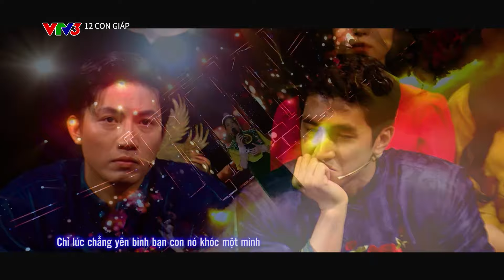Hoa hậu Đoàn Thiên Ân khóc nghẹn khi nghe Bùi Lan Hương hát "Nước ngoài"